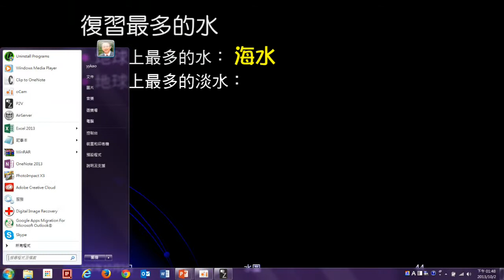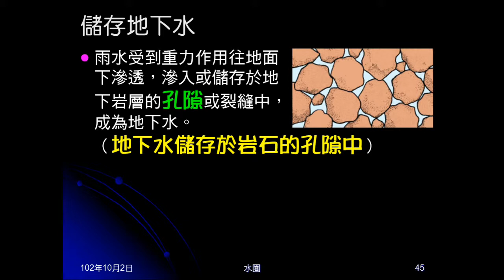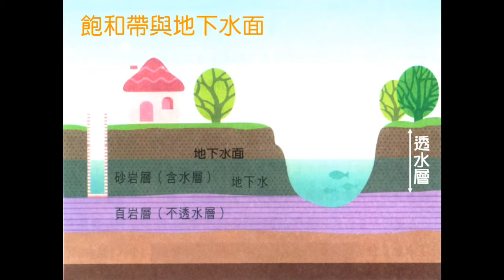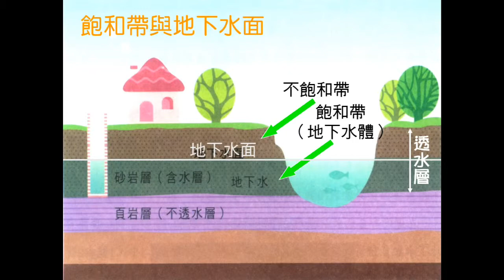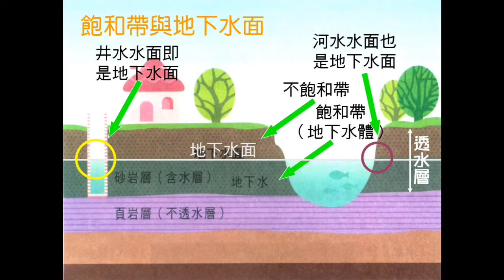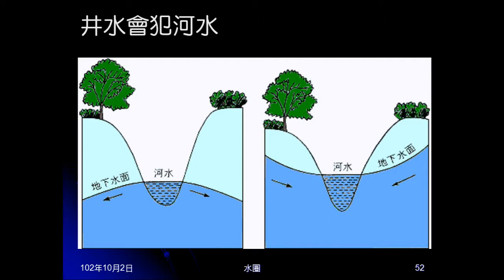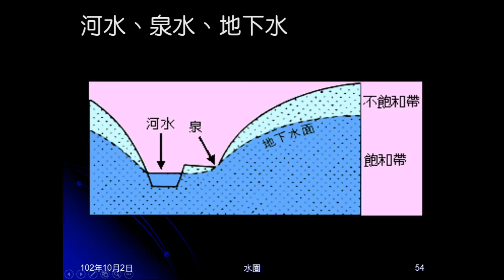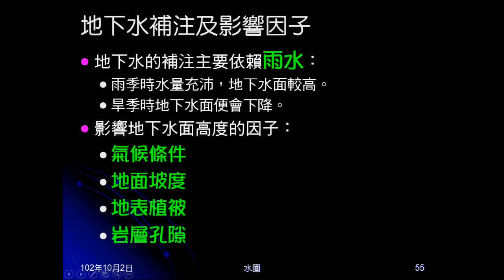102學年地科_水圈04：地下水（地下水說明含泉水）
說明地下水的補注來源，何謂地下水體、地下水面。說明河水水面也是地下水面，介紹泉水。